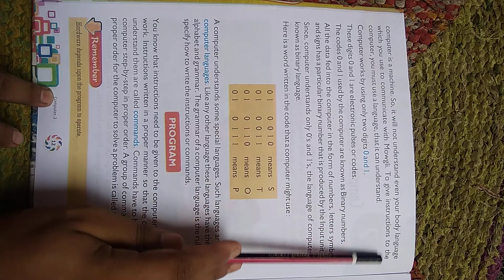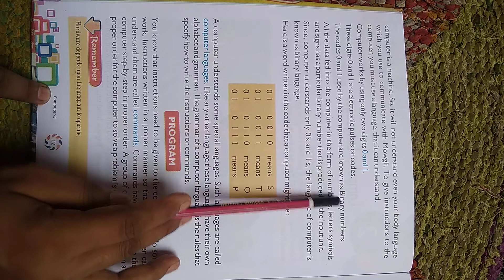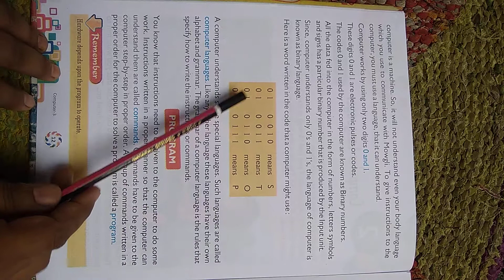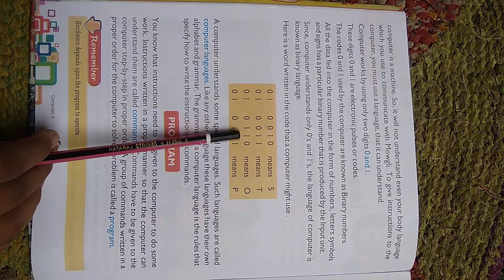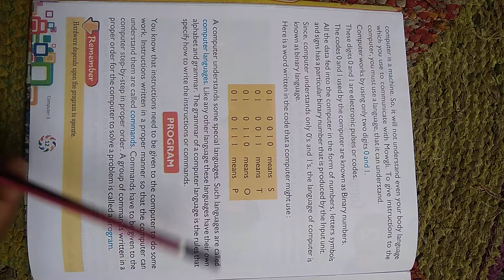Class - 3rd , Subject - Computer , Chapter - 2 , Next Turn